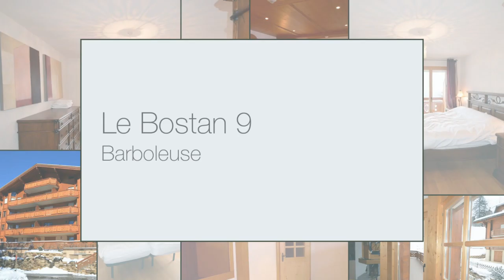Le Bostan Appt 9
Le Bostan Appt 9 Barboleuse